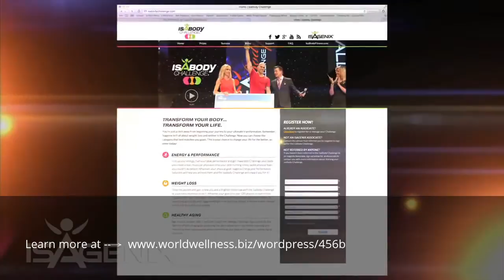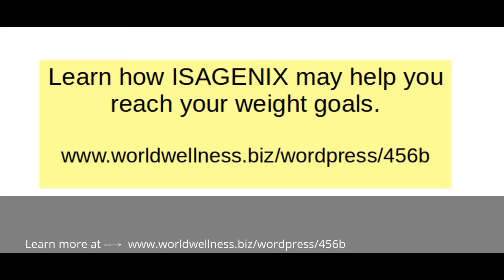how to lose weight naturally within a week in Rochdale England